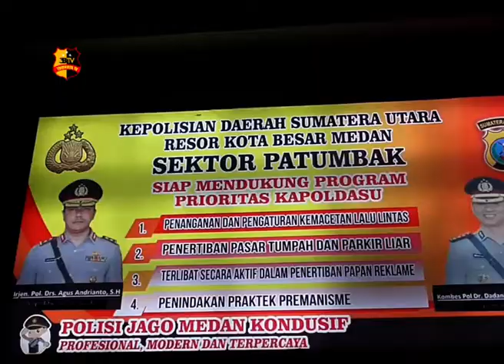PEGASUS POLSEK PATUMBAK TEMBAK PELAKU PERAMPOKAN